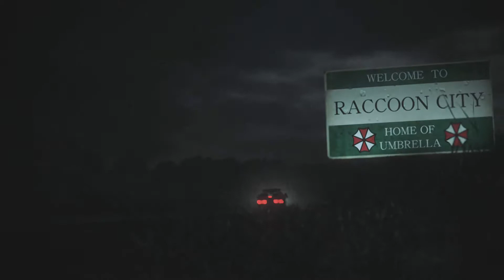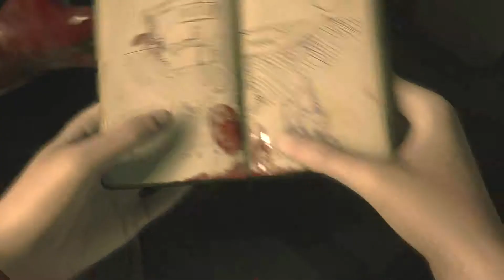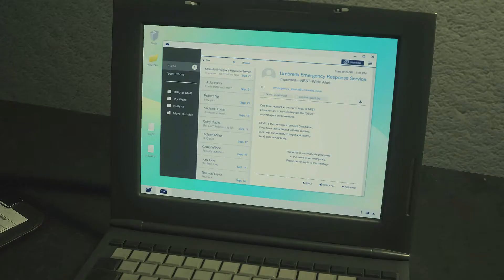Resident Evil 2 Remake - Claire A Story (English): All video scenes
Video without subtitles
ALL GAME SERIES